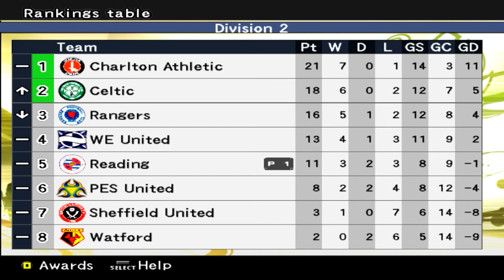PES 6 Master League - vs PES United (H) - Part 12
New signings make debuts. Can we turn our season around starting now?!